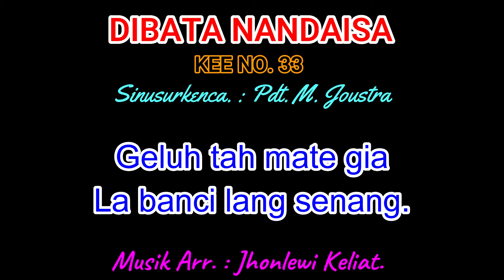KEE 33 (Karaoke Version). DIBATA NANDAISA.